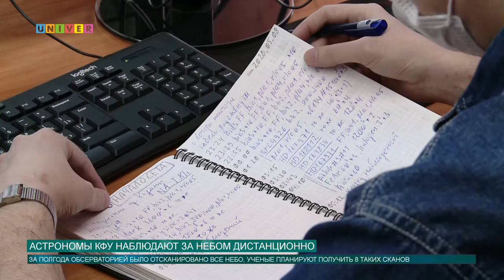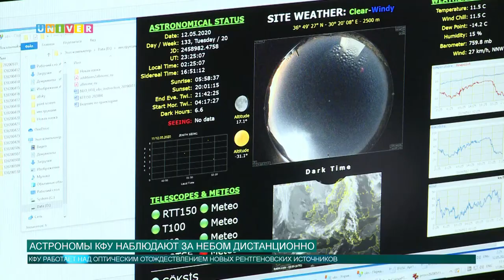АСТРОНОМЫ КФУ НАБЛЮДАЮТ ЗА НЕБОМ ДИСТАНЦИОННО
Мы продолжаем рассказывать вам о работе астрономов Казанского федерального университета с данными, полученными с помощью российско-турецкого телескопа РТТ-150. Он обеспечивает наземную поддержку наблюдений российско-германской орбитальной обсерватории «Спектр-Рентген-Гамма». Несмотря на закрытые границы, находящиеся в Казани астрономы продолжают работать с телескопом дистанционно. О том, как это происходит — наш следующий сюжет.